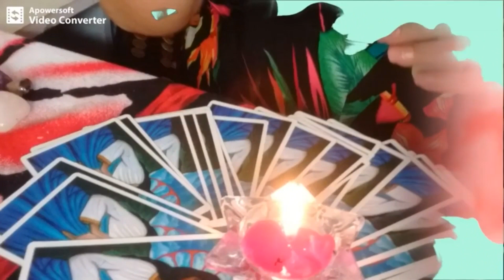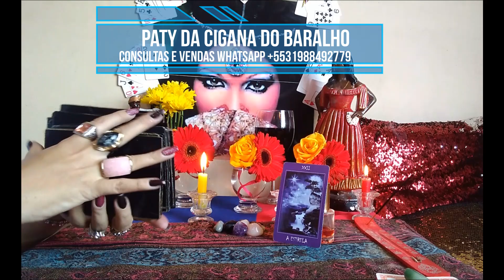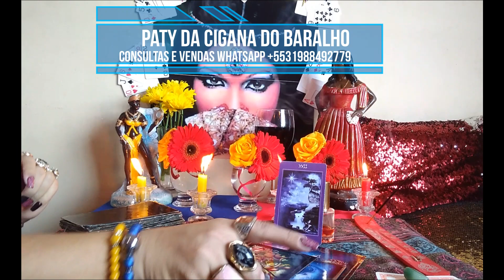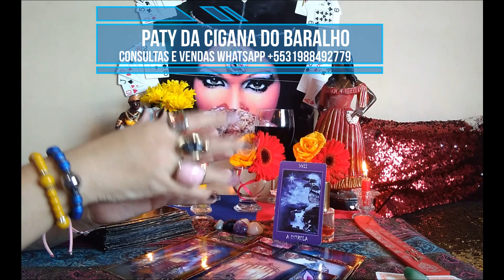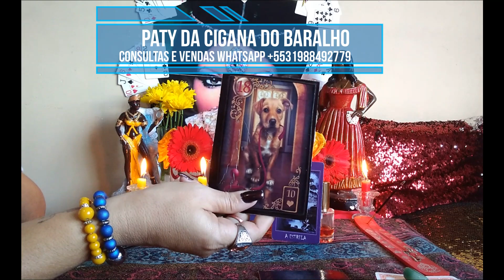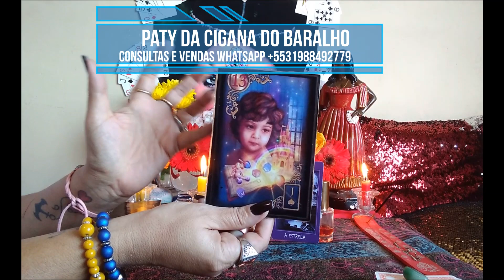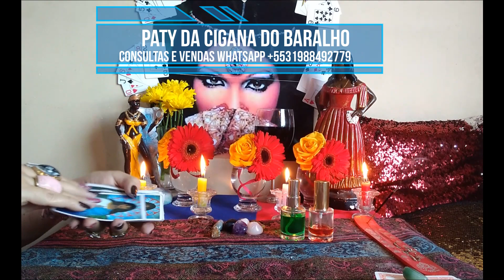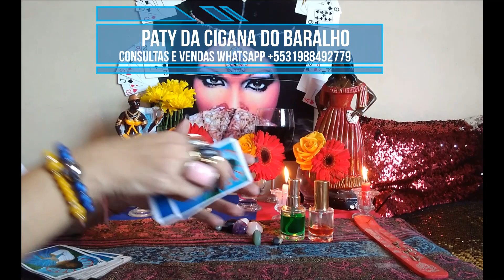♓PEIXES SETEMBRO 2019 + BARALHO CIGANO RESPONDE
CASO QUEIRA ENVIAR ALGUM PEDIDO, CARTA OU PRESENTE SÓ ENVIA NO ENDEREÇO ABAIXO PATRICIA GUIMARÃES CAIXA POSTAL 1827 CEP 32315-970 CONTAGEM MG

APROVEITEM A PROMOÇÃO DO SIGNO DO MÊS QUAL SIGNO FOR MAIS CURTIDO,VISUALIZADO E COMENTADO CONCORRERÁ A UMA TIRAGEM COMPLETA PLAYLIST COMPLETA COM AS PREVISÕES DE SETEMBRO

Inaugurando Minha Loja Virtual. Aceitamos todos os cartões de crédito com total segurança pelo pagseguro.